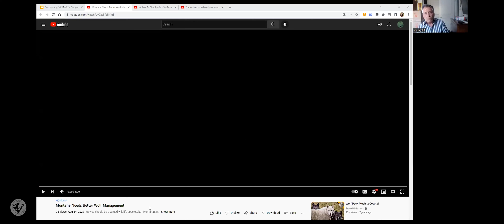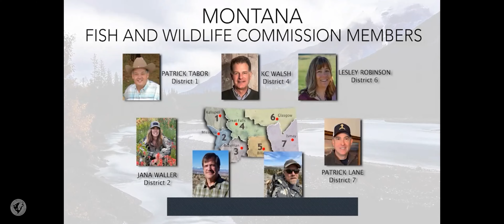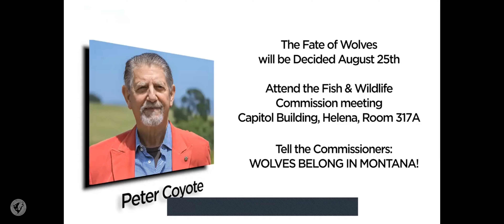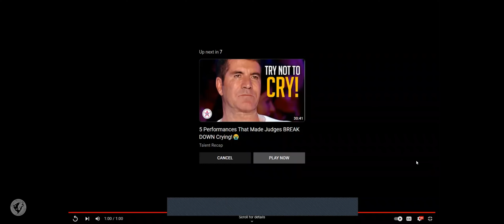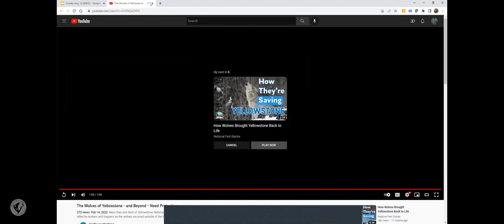Update on Montana's Wolves (2022)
Stephen Capra of Footloose Montana is the former Executive Director of New Mexico Wild and worked to create two National Monuments and three wilderness areas in New Mexico. He started the Mexican wolf coalition and worked to end trapping in New Mexico.

Stephen will give an update on what’s going on with wolves in Montana.

Footloosemontana.org